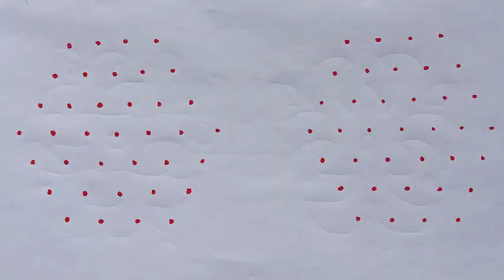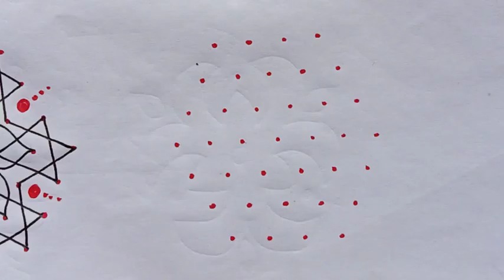7×4 dot kolam designs for beginners. Daily use kolam/muggulu. Easy dot kolam/muggulu/rangoli designs